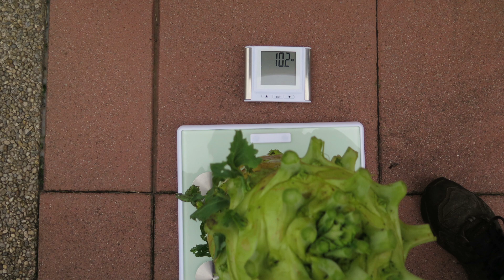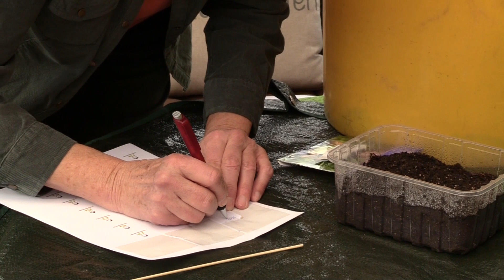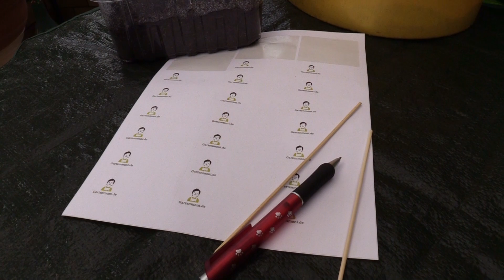Kohlrabi ansäen: Riesenkohlrabi Superschmelz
Anfang Februar säe ich meine Kohlrabi an. Es sind Riesenkohlrabi der Sorte Superschmelz. Mit dem Größten habe ich vor etlichen Jahren einen Wettbewerb gewonnen. Er wog über 11 kg! Diese Sorte ist nicht holzig wie viele Gärtner wegen der Größe meinen. Sie schmecken richtig lecker und sehr zart

🏷 VORRÄTE PERFEKT ORGANISIERT: Hol Dir die begehrten Gartenmoni Klebe-Etiketten für Deine Einmachgläser und Vorratsdosen
Einfach und schnell abzulösen ohne Zeit mit nervigem Abkratzen von Kleberesten zu verschwenden! So behältst Du immer den Überblick über Deine Vorräte!

📓 GRATIS Ratgeber für Dich:
12 chemiefreie Dünger aus dem Haushalt, die Du ganz einfach selbst herstellen kannst